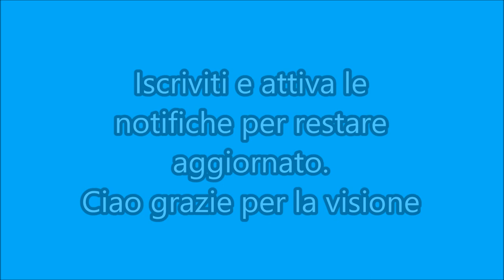Preview Automatic Robotic Bracelet air Compressed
Robotized bracelet preview - Do it yourself

Hi guys, we're almost there, finishing touches.

Do not miss sign up and activate notifications to stay up to date.

Amazon Product Recommended:

Gianni